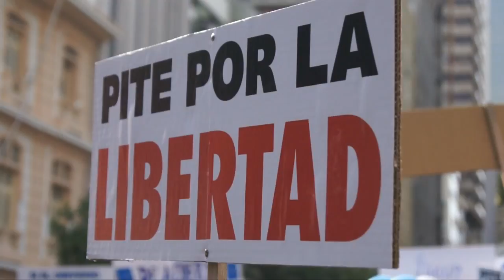Plantón solidario por Diario EL UNIVERSO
Los hermanos Carlos, César y Nicolás Pérez agradecieron la manifestación de solidaridad de los trabajadores, familiares y simpatizantes de diario EL UNIVERSO, que hoy cumplieron un plantón, desde alrededor de las 08:30 a las 11:45, en las calles 9 de Octubre y Escobedo.

Alrededor de las 11:00, los directivos de EL UNIVERSO salieron de la audiencia que se realiza en la Dirección Provincial del Consejo de la Judicatura.

En medio de abrazos y aplausos de sus colaboradores que mostraban carteles con frases a favor de la libertad de expresión, César Pérez Barriga habló ante las cámaras de televisión y demás medios que se concentraron en el lugar. "El Presidente ha declarado a la prensa como el enemigo número uno. El Presidente ha declarado a El Universo, especialmente y agresivamente, como su enemigo... yo creo que estamos viendo un momento agresivo contra la prensa", dijo.